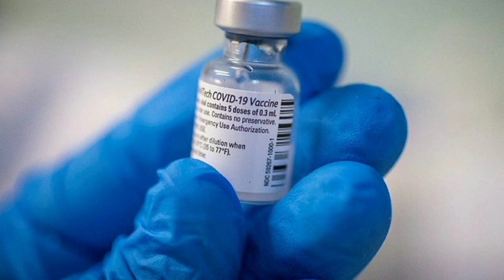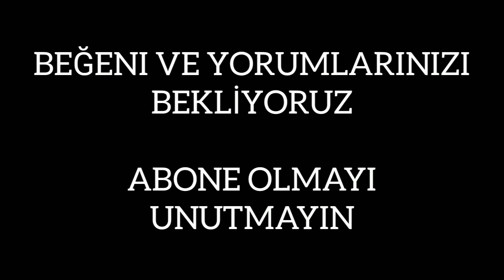Mutasyona Uğrayan Virüs Hakkında Bilinmeyenler